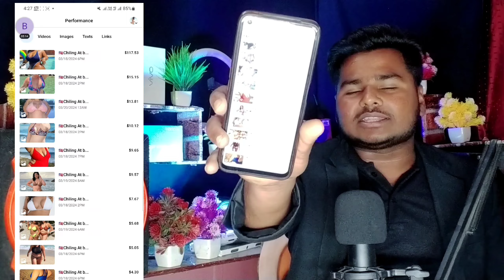Facebook Performance Bonus ऐसे मिलेगा | How to get Facebook Performance Bonus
facebook bonus
facebook bonus setup
facebook bonus kaise kare
facebook performance bonus setup kaise kare
facebook bonus
performance bonus program facebook
facebook reels bonus program
facebook reels bonus payout
facebook performance bonus apply
facebook bonus

facebook performance bonus kaise milega
performance bonus tips
facebook bonus
how to get performance bonus on facebook